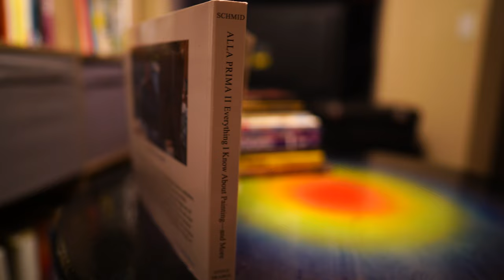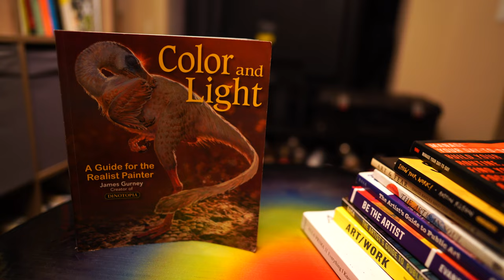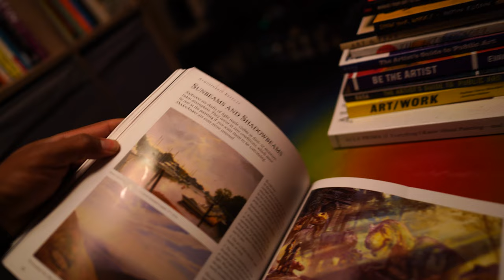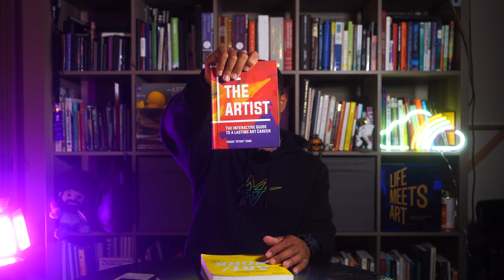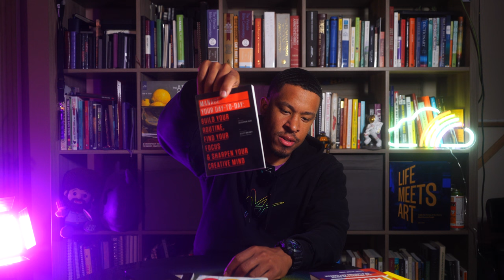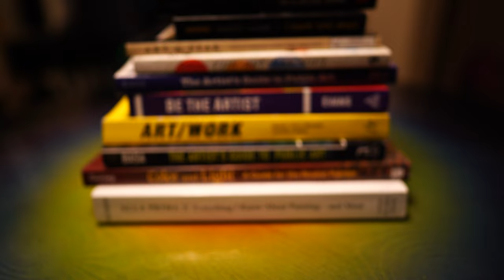Books Every Artist Needs to Read!!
Books Featured:
Alla Prima
Color and Light
Be the Artist
The Artist's Guide to Public Art
Art/Work: Everything You Need to Know
Art & Fear
Manage Your Day to Day
Show your work